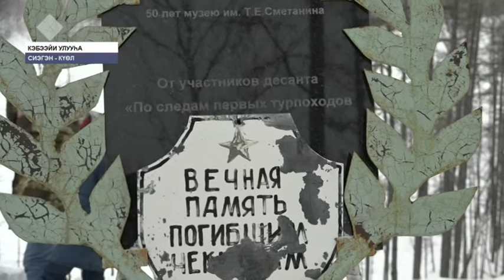«Саха» НКИХ былааҕа «Чекистэр чыпчаалларыгар» тэлээрдэ